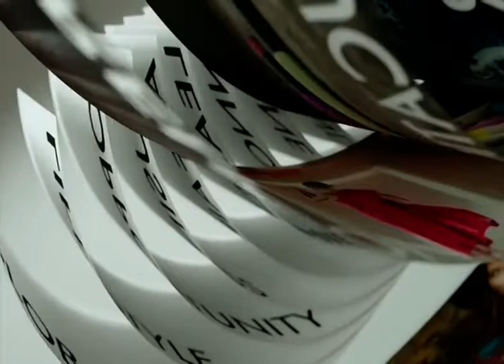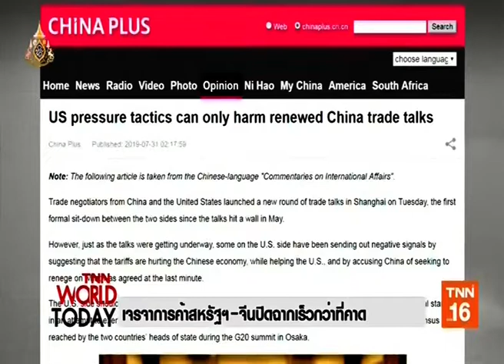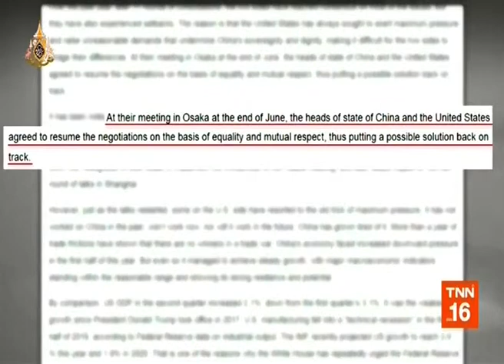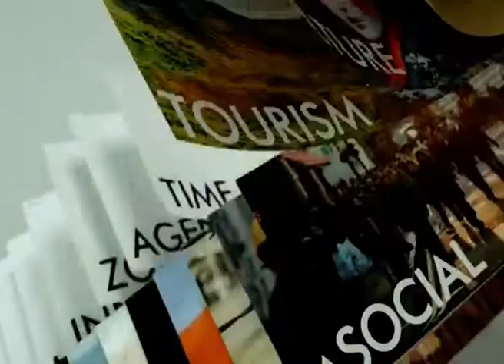◆★ 31JUL19 📎3 ข่าวต่างประเทศ ❝2019❞ 🌎 Abroad News 🌍 国外消息 🌏♟♟♟♟♜♞♝♛♚♝♞♜♟♟♟♟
✘ ❝ปักเป้า จุฬา❞ จำเป็นต้องงดนำเสนอ ❝เนื้อหาข่าว❞ ที่มีความรุนแรง ตามนโยบายของ YouTube เพื่อรักษาสถานะของบัญชีไว้ จึงเรียนมาเพื่อทราบ.

📺 ติดตามรับชมรายการ TNN World Today รายการสดได้ทุกวันจันทร์ - ศุกร์ เวลา 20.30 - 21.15 น.